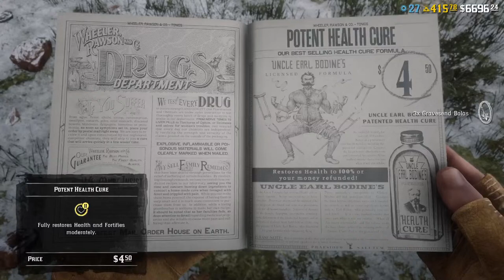RDO: Armadillo Assassins taking guns so they can win XD JSJ and lovely desperate mesure.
Wanna see how hatters behave??